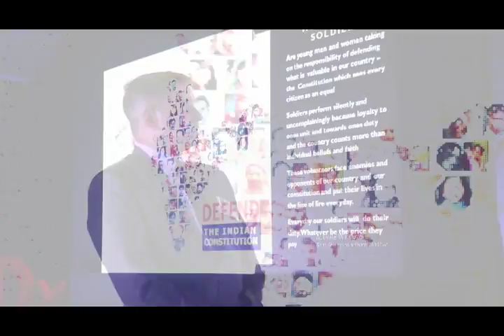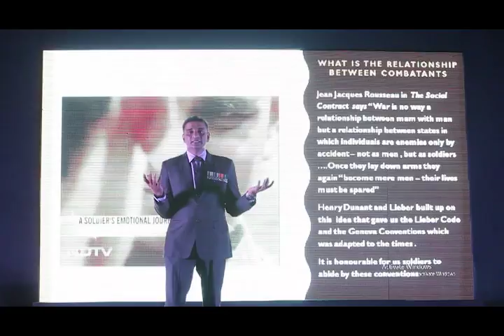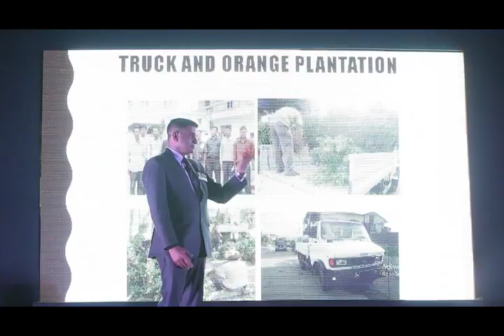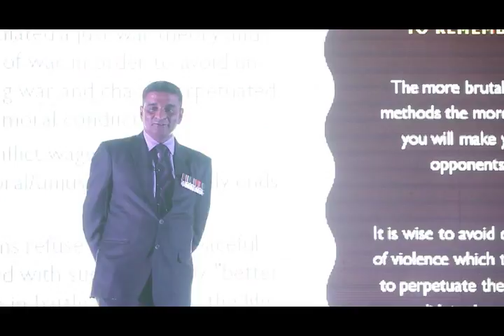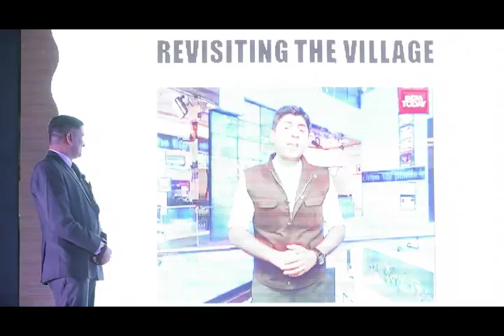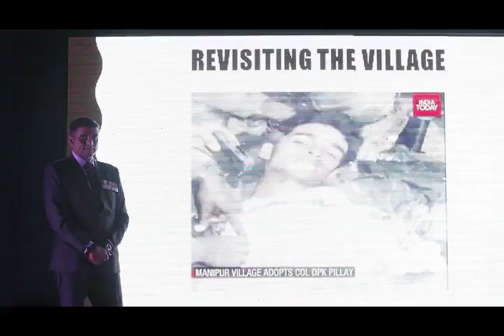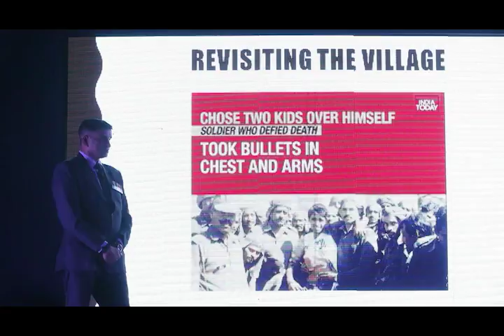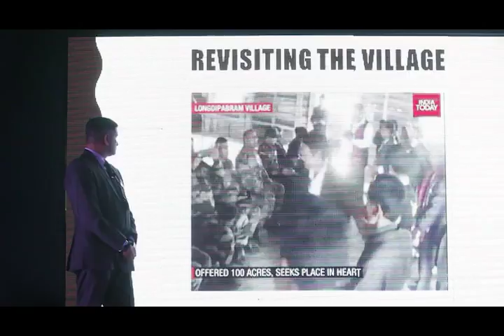Lessons from a battle field | Col. DPK Pillay | TEDxDoonInternationalSchool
Lessons from a battle field  Col. Pillay was selected to serve in his alma mater, Bangalore Military School, after he was decorated with the Shaurya Chakra, India's third highest peacetime gallantry award. Col. Pillay was one of the only three awardees to be felicitated with the Special Achievement Award for his acts of courage and optimism and bringing about a bigger change in the country. He has also represented the Ministry of Defence at the Conference on Disarmament at the UN office at Geneva. The soldier's humanitarian services have earned him the sobriquet of "Hero of Manipur" and "Savior of Longdi Pabram". This talk was given at a TEDx event using the TED conference format but independently organized by a local community.